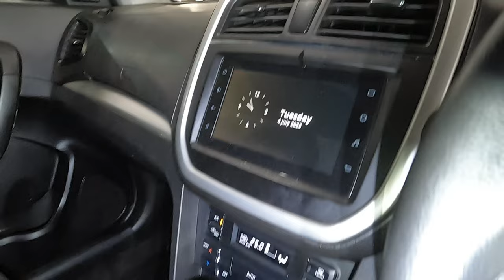Toyota Urban Cruiser 1.5 Xs AT - McCarthy VW Arcadia MasterCars - 012 309 1700.